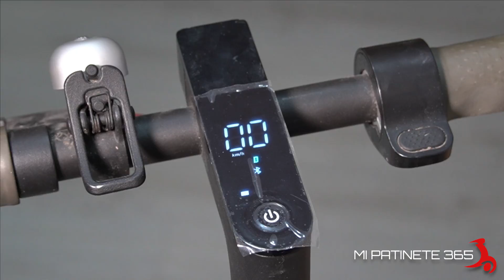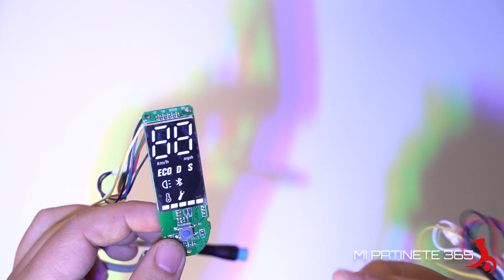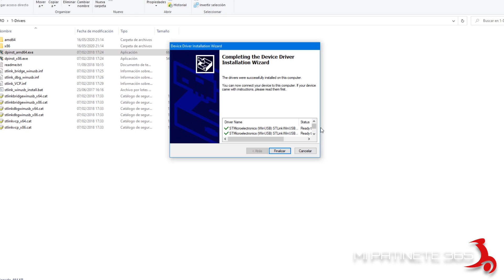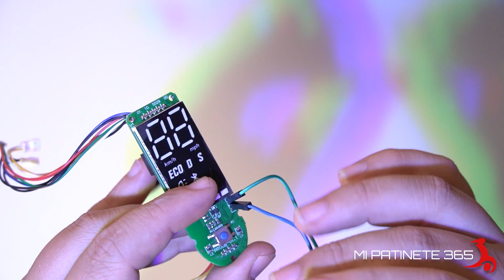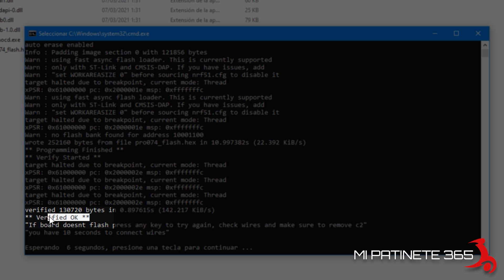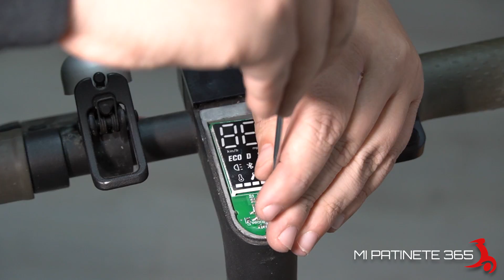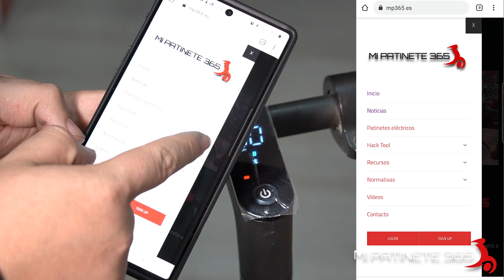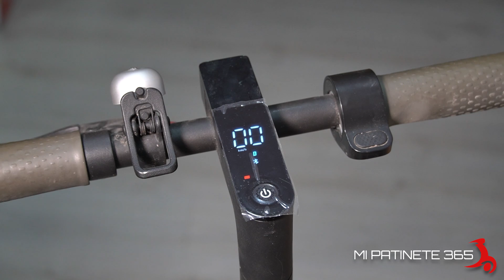Instalación pantalla PRO fácil ✅ patinete Xiaomi M365 y otros 🛴 2021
🛠 Tutorial completo para instalar la pantalla PRO en nuestro patinete M365 u otro de forma FÁCIL ✅ este tutorial vale para todos los patinetes de Xiaomi: 1S, Essential, M365, M365 PRO y PRO 2.

🛒 Pantalla PRO (1S, Essential, M365, PRO y PRO 2)
🛒 Cables Dupont (hembra-macho)

0:00 | Introducción
0:28 | Pantalla M365 Clásica
1:30 | Pantalla PRO nueva
4:00 | St-link v2 USB
5:40 | Instalación drivers y software
6:30 | Conexiones Pantalla PRO y Stlink
9:45 | Flashear pantalla con st-link
10:56 | Montaje pantalla en patinete
15:06 | Instalación software

🛒 Nikon D5600
🛒 Tamron 17-50mm
🛒 Logitech C920
🛒 Razer Kiyo
🛒 Rode VideoMIC GO
🛒 Olympus LS-P4
🛒 Shure MLV/A
🛒 Rode SC 4
🛒 Insta360 One R
🛒 Anillo LED

Comprando a través de ellos puede que yo reciba una comisión de esa venta, pero esto no tendrá ningún efecto sobre el precio al que tú lo compres. Este tipo de enlaces me permiten mantener el canal y financiar la compra de nuevos dispositivos para así mantener la imparcialidad en todos los vídeos.